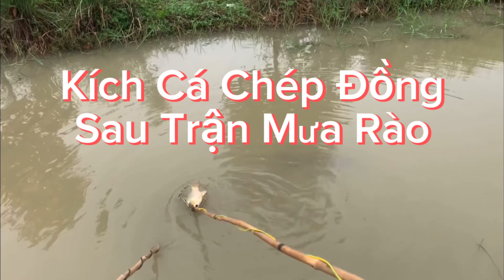Cá Chép Lên Đồng Sau Mùa Mưa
Cá Chép Lên Đồng Sau Mùa Mưa.Cá Chép.Bắt Cá.Bắt Cá Mùa Mưa.Kích Cá.